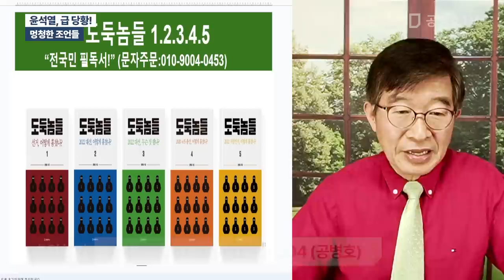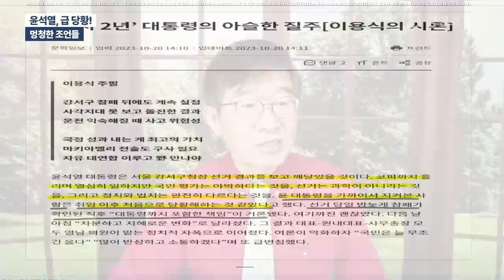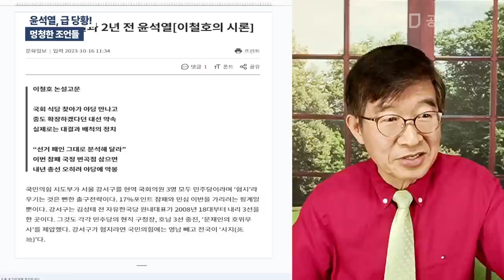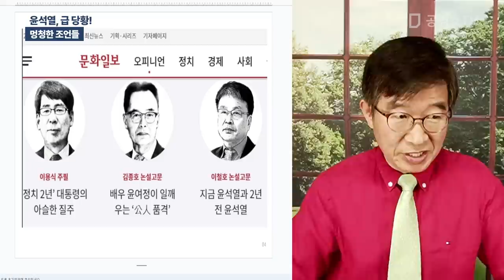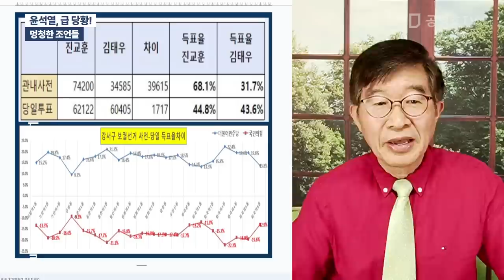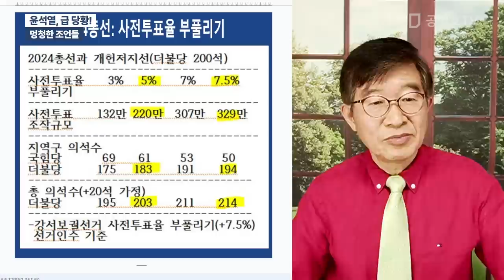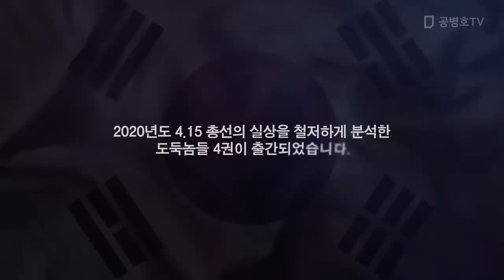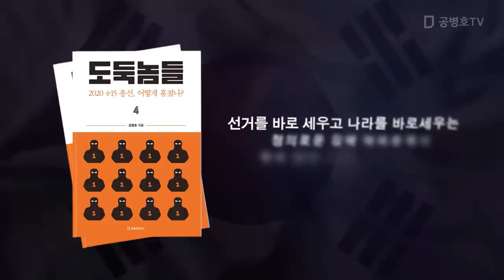윤석열, 급 당황! / 멍청한 조언들 [공병호TV]